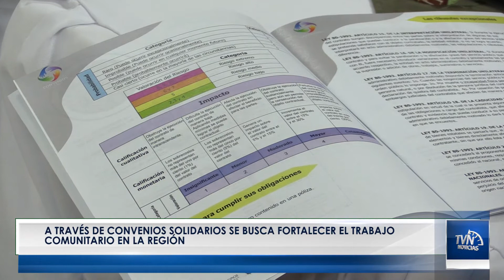A través de convenios solidarios se busca fortalecer el trabajo comunitario en la región